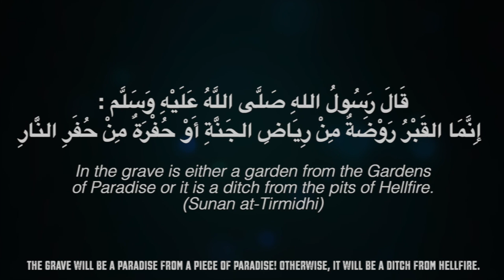Mawlana Shaykh Hisham Kabbani: Manners of the People of Heaven